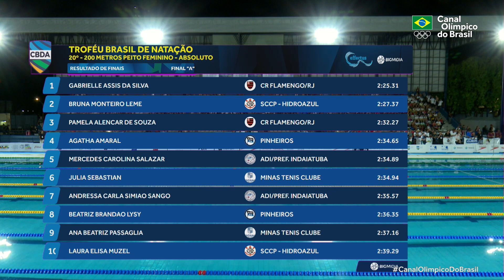Troféu Brasil de Natação 2023 - Gabrielle Assis vence os 200m peito feminino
Gabrielle Assis (Flamengo) vence os 200m peito feminino, com direito a recorde brasileiro. Além da medalha de ouro e do recorde, Gabi Assis nadou abaixo do índice exigido para o Mundial. Bruna Leme (Corinthians) fica com a medalha de prata.

O Troféu Brasil de Natação é a super novidade desta semana aqui no Canal Olímpico do Brasil. A competição ocorre entre os dias 30 de maio e 03 de junho, direto do Centro Aquático Santos Dumont, em Recife (Pernambuco). Ao todo, 21 dos nadadores brasileiros confirmados na competição estiveram nos Jogos Olímpicos de Tóquio. Fiquem ligados para curtir as eliminatórias e as finais diariamente para torcer pelos nossos atletas, lembrando que o Troféu Brasil de Natação vai reunir 468 atletas, de 66 clubes, vindos de seis países. Vai ser uma das mais importantes edições da competição com representatividade internacional.

No entanto, vale destacar que o Troféu Brasil de Natação não contará como índice classificatório para os Jogos Olímpicos de Paris do ano que vem, já que haverá uma Seletiva Olímpica em 2024. Mesmo assim, a competição deste ano do Troféu Brasil de Natação serve para a formação dos elencos para as disputas do Campeonato Mundial de Esportes Aquáticos de Fukuoka (Japão), dos Jogos Pan-Americanos de Santiago (Chile), do Campeonato Mundial Júnior e da Universíade.

Guilherme Costa, medalhista de bronze no Mundial de Esportes Aquáticos de 2022, e Beatriz Dizotti, campeã da etapa da Barcelona do Mare Nostrum, são presenças garantidas. Vale lembrar que o Troféu Brasil de Natação é dividido em eliminatórias pela manhã e finais à noite. As eliminatórias serão realizadas às 9h30 e as finais a partir das 18h, sempre no horário de Brasília.